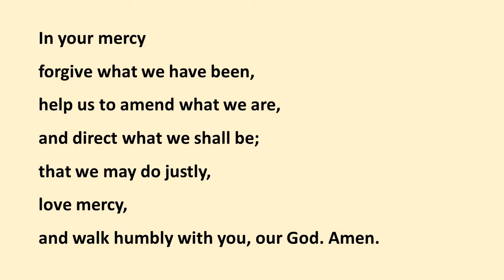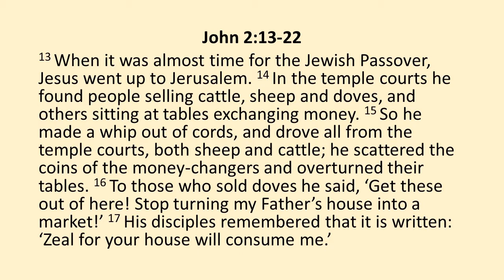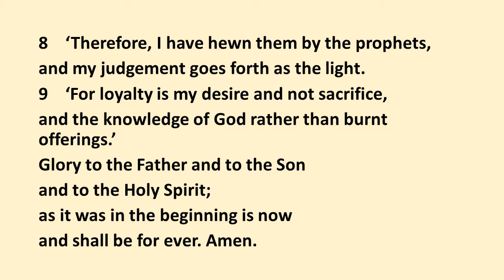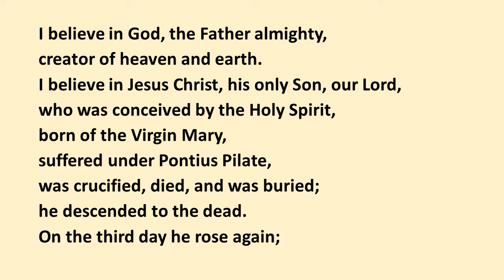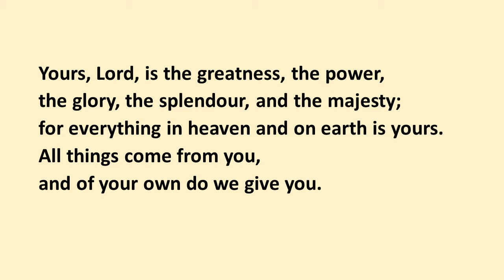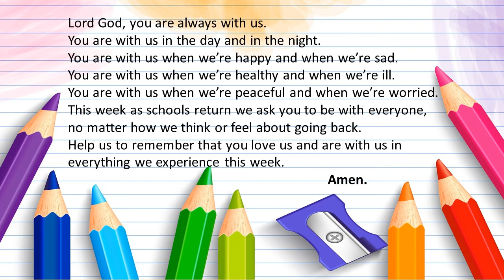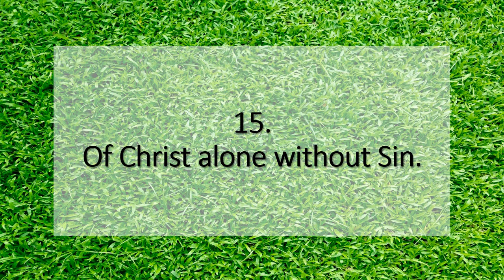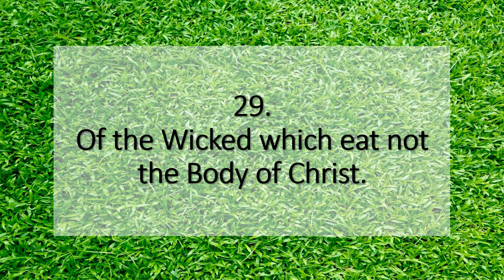Sunday Service for the 7th March 2021